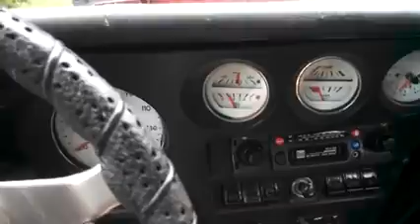opel gt start